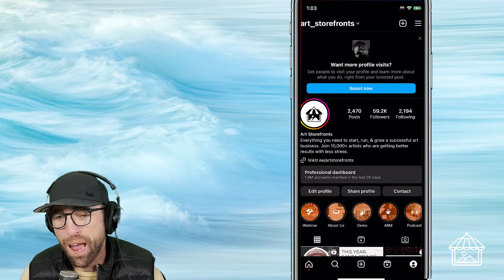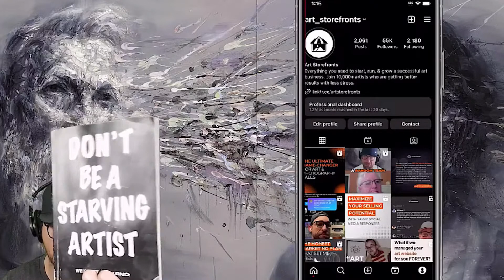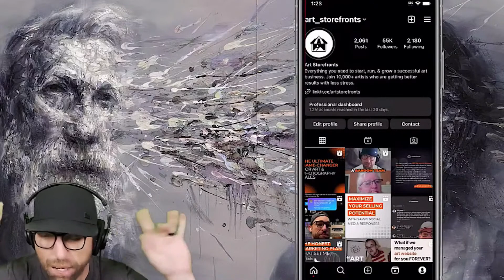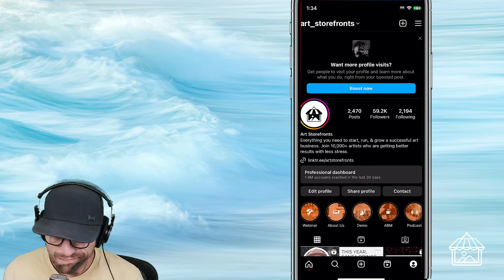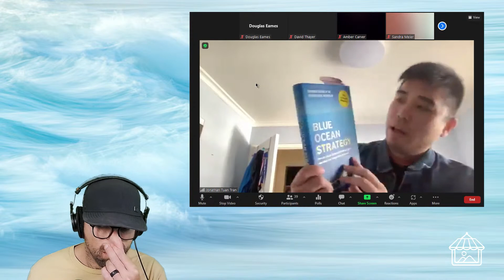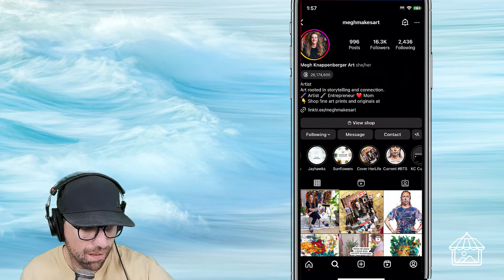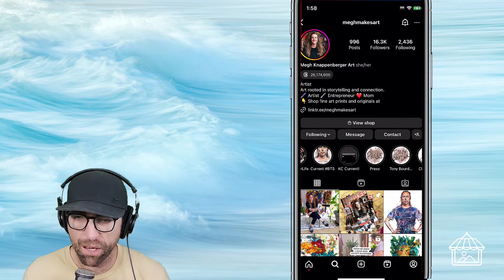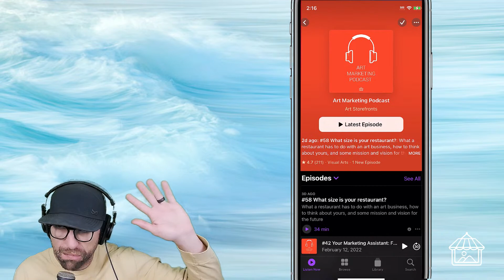October Kickoff Webinar – LET'S SELL SOME ART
Its buying season